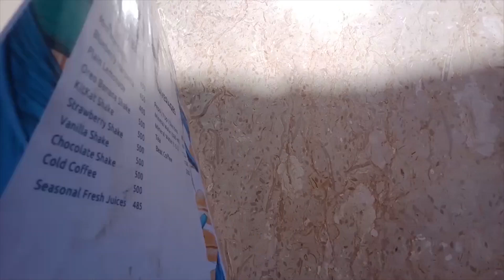Mabali Island 2023 | Khanpur | 1080p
Assalam-O-Alikum!
In this video I am going to visit Mabali Island Khanpur.